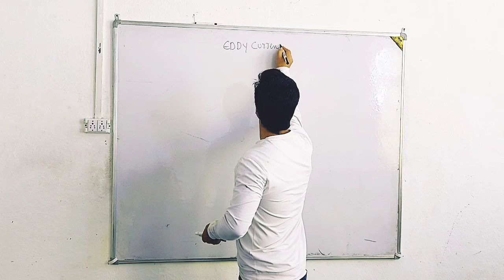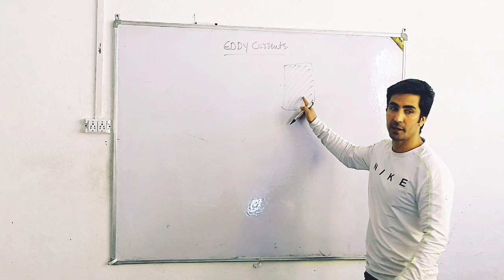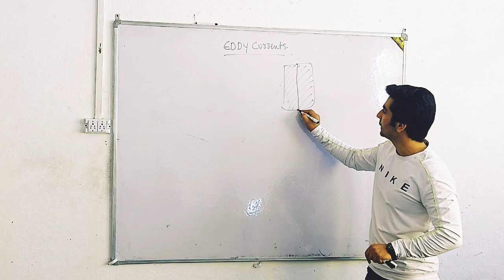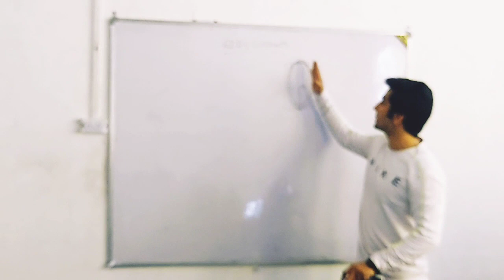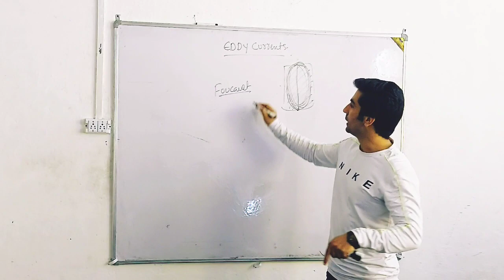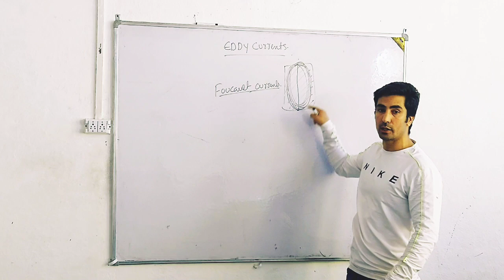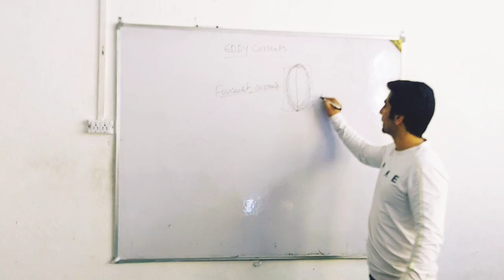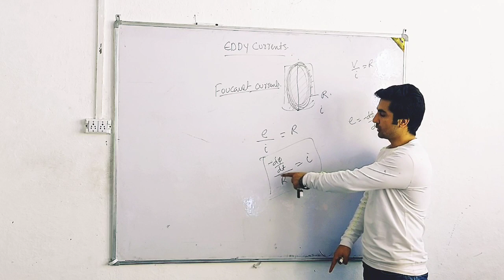EDDY CURRENTS| EMI| CLASS 12th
AASIM KHAJA PHYSICS